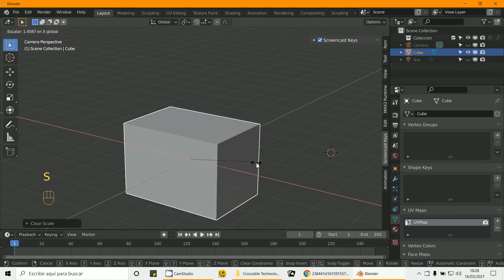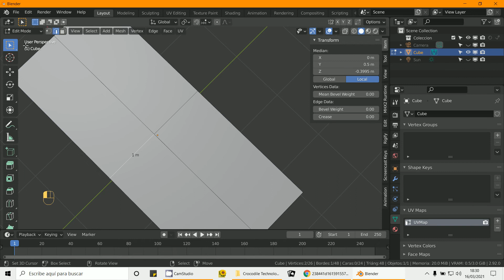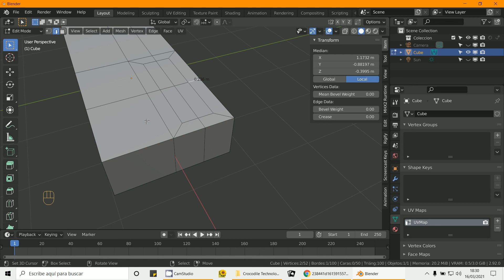Inset Blender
3D Blender 2.9
Inset
Inserta caras en la cara seleccionada